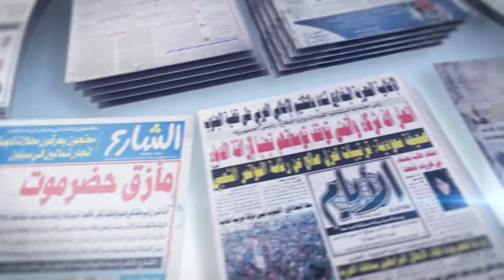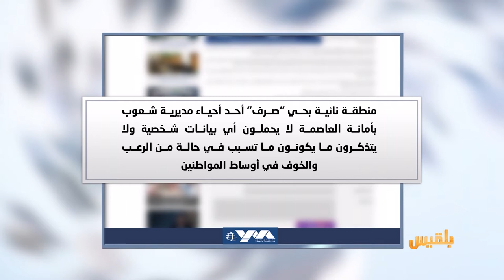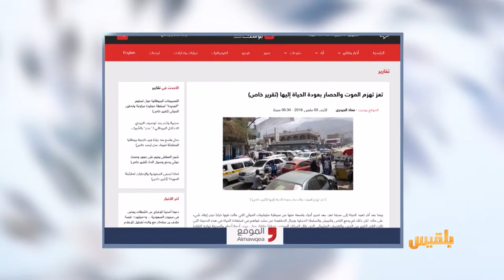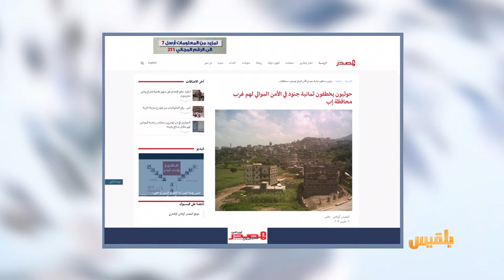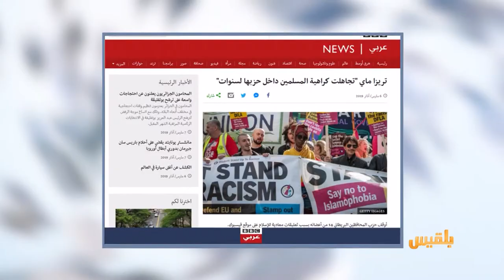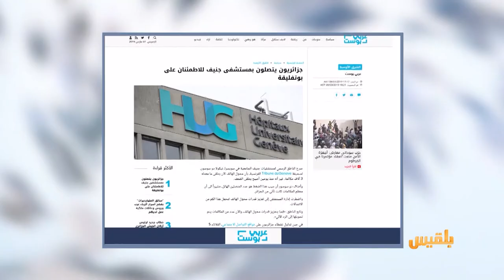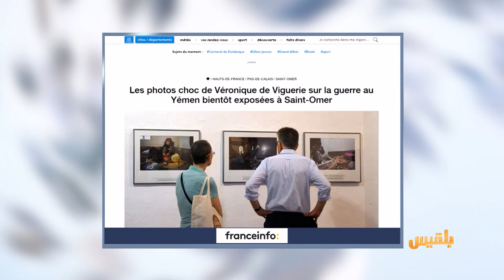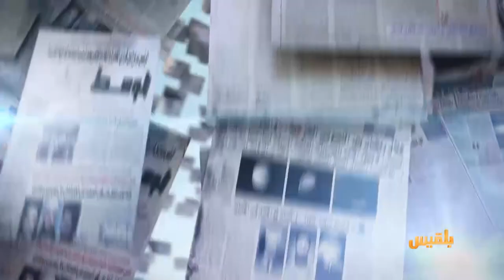كشك الصحافة | 7 - 3 - 2019 | تقديم: سالم باحمران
من موقع يمن مونيتور
الحوثيون يلقون معتقلين في شوارع
تقرير للموقع بوست
تعز تهزم الموت والحصار بعودة الحياة إليها
فرانس انفو الإخباري
مصورة فرنسية تقيم معرضا عن الحرب في اليمن..